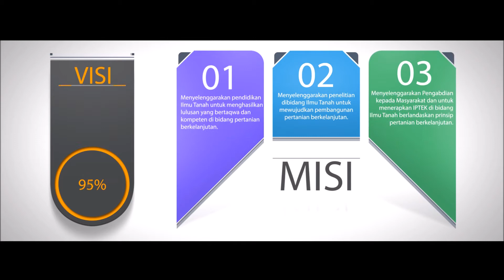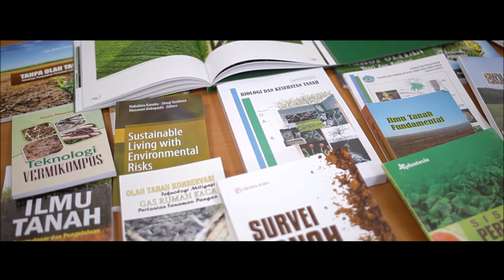Profil Jurusan Ilmu Tanah Fakultas Pertanian Unila